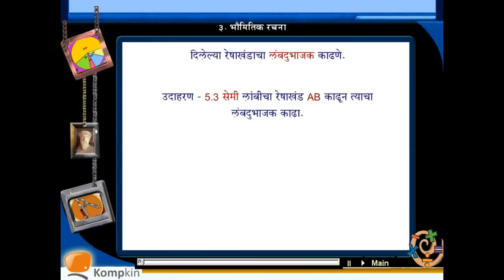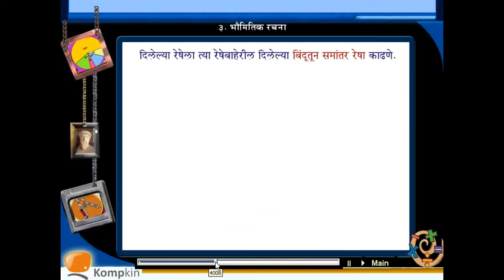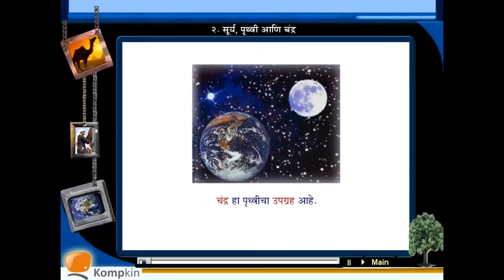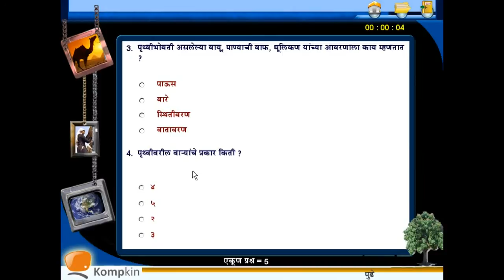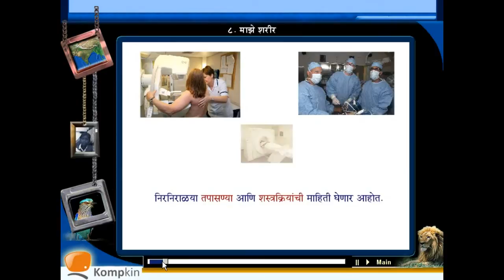RDEP demo in Marathi : Rotary Distance Education Program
RDEP is a revolutionary undertaking by Rotary to take technology supported best quality education to rural schools who lack infrastructure and exposure despite having talent and energy in students and dedicated teachers. Under the program Rotary sets up e-learning classrooms in schools and teachers are trained. Teachers and students are also supported by various means. Hundreds of schools, thousands of teachers and lakhs of students are benefiting from this program which is appreciated worldwide.